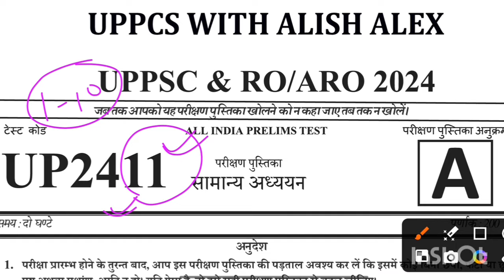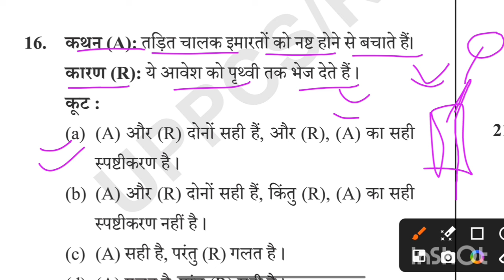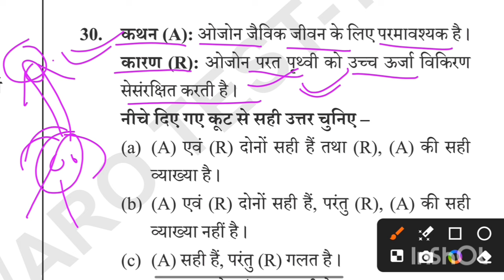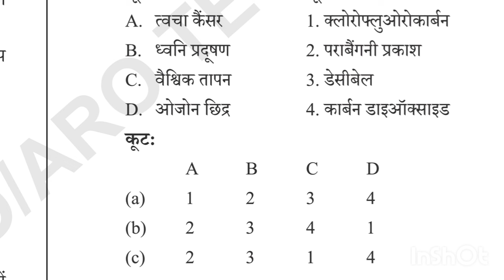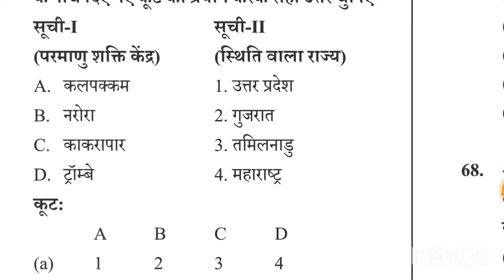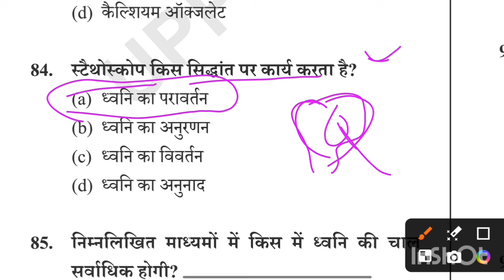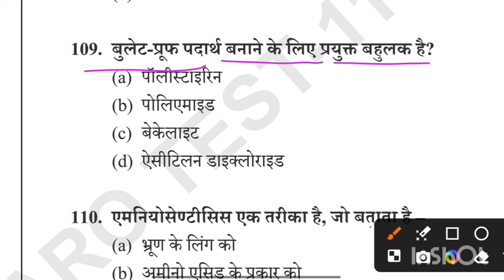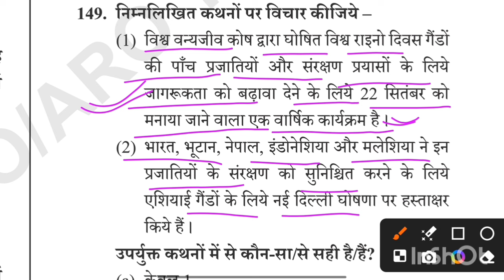UPPSC RO ARO | PRACTICE SET -11 | uppcs practice set 2024 | uppcs roaro uproaro test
uppcs practice paper
uppcs practice test